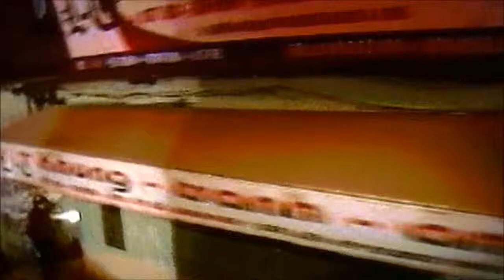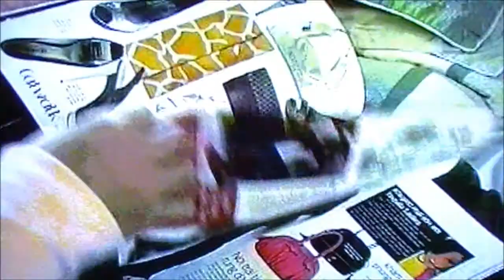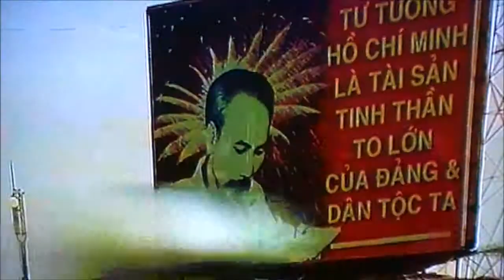Mit dem Zug von Hano nach Ho-Chi Minh-Stadt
Video für Eisenbahnfreunde